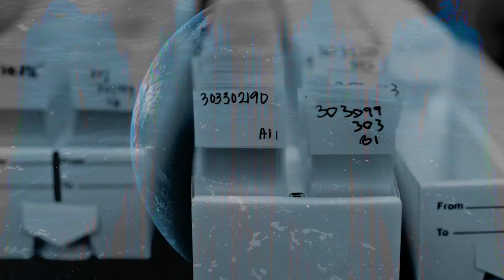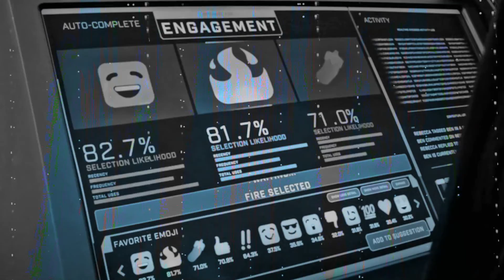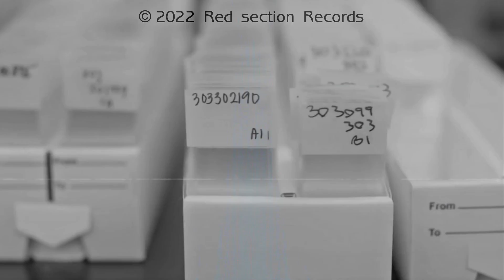Mechanic Slave - Mayday (Original mix ) Official Video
Check whole
Mechanic Slave - Mayday EP

Video is made by
Agens111 (Nebojsa Vukovic )

Support List (For Social Media / Press Releases)